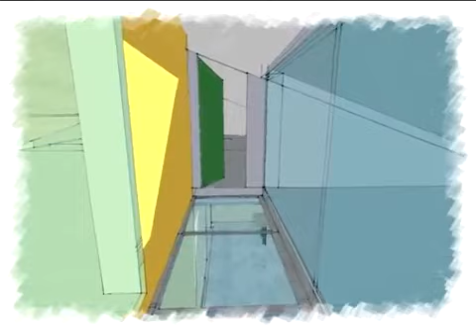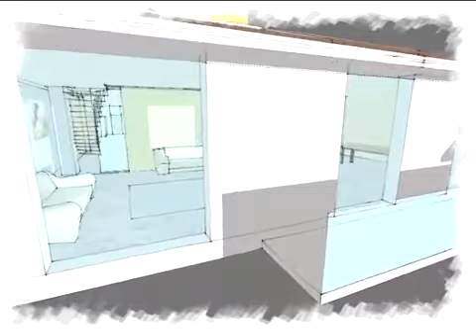ZocAnt - Ristrutturazione Appartamento a Bologna